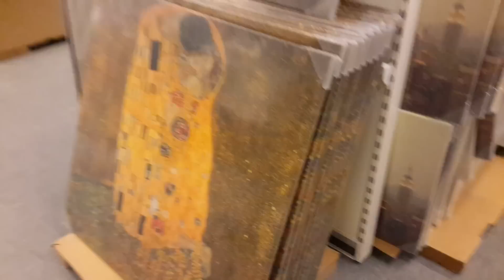Женщина за 40. Мои покупки в ИКЕА